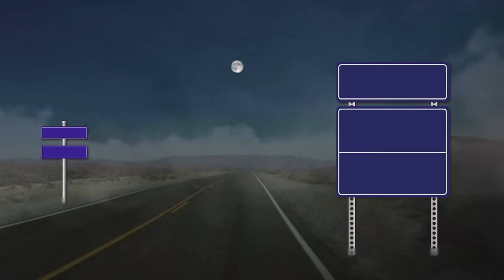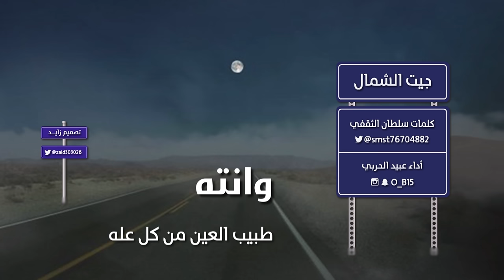شيلة جيت الشمال كلمات سلطان الثقفي أداء عبيد الحربي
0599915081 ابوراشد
رابط مباشر إلى الواتس آب